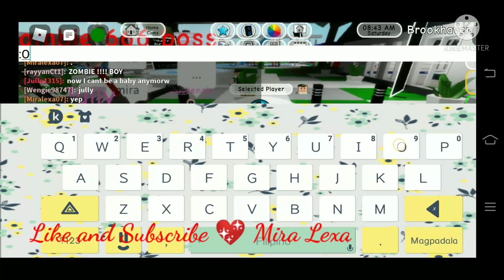MEETING ABOUT SHOOTING IN BROOKHAVEN ROLE PLAY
Roblox: Miralexa07